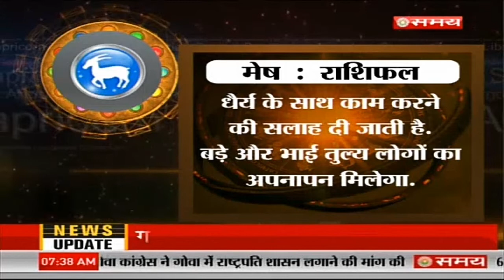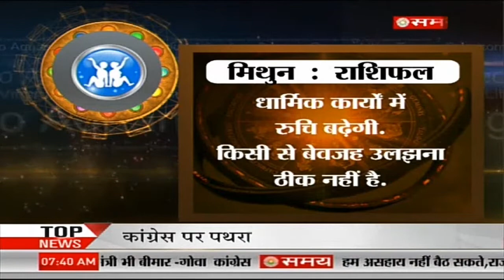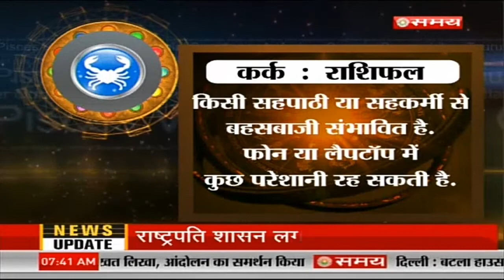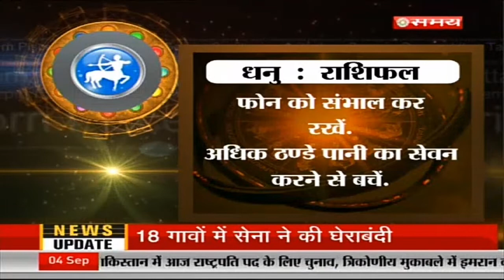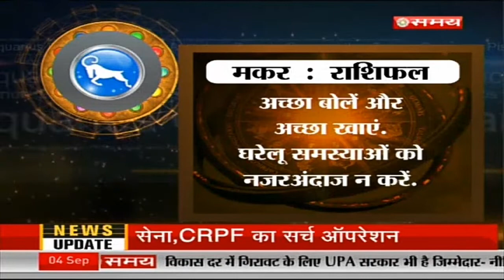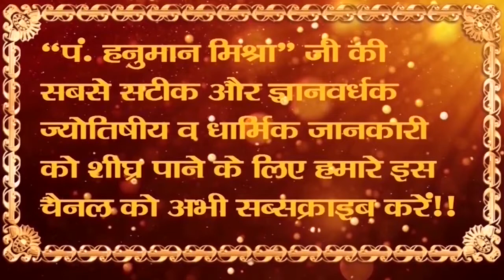Aaj ka Rashifal, 4 September 2018, Daily Horoscope, in Hindi, Today Horoscope, Hanuman Mishra